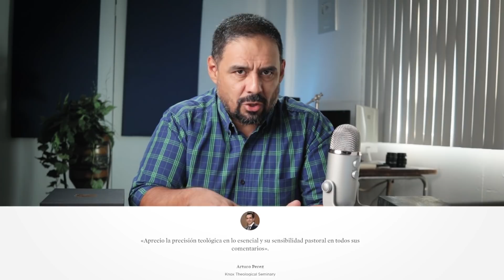BIBLIA DE ESTUDIO DE LA REFORMA 2020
La Biblia de Estudio de La Reforma ha sido revisada a fondo y cuidadosamente elaborada bajo la dirección editorial de R.C. Sproul y las contribuciones de 75 distinguidos teólogos y pastores de todo el mundo. Más de 1,1 millones de palabras de explicaciones versículo por versículo y temáticas presentadas fielmente para enfatizar la necesidad de que la gracia de Dios nos saque de las tinieblas y nos conduzca a la luz de las Escrituras. La Biblia de Estudio de La Reforma ofrece una experiencia de lectura, estudio y discipulado sin precedentes para cada edad y etapa de la vida cristiana.
Fidelidad en erudición y comentarios
     • Notas teológicas del editor general, R.C. Sproul
     • Comentarios de 75 pastores y teólogos de alrededor del mundo
     • Artículos temáticos para enriquecer el estudio adicional de las Escrituras

Notas exhaustivas y recursos teológicos
     • Más de 1,1 millones de palabras de explicaciones versículo por versículo y temáticas
     • Más de 20,000 notas de estudio
     • Confesiones y credos históricos de 2,000 años de historia de la Iglesia

Herramientas de estudio y ayudas visuales
     • 16 páginas de galardonados mapas a color
     • Los mapas integrados proporcionan referencias rápidas mientras se lee
     • Concordancia, tabla de pesos y medidas, y mucho más